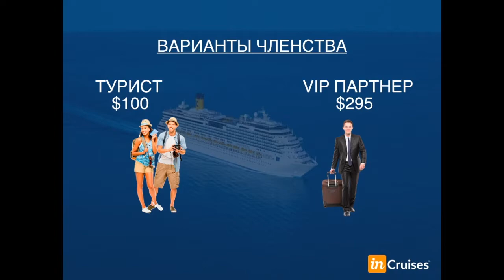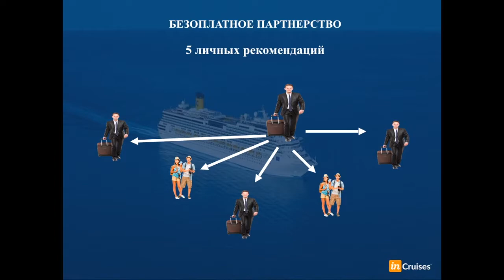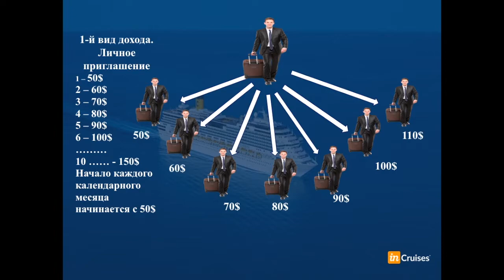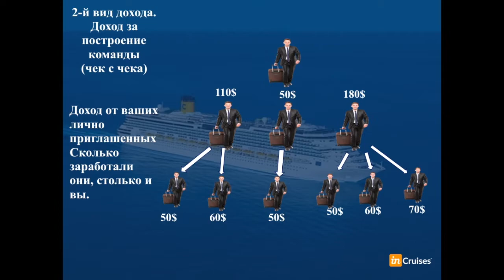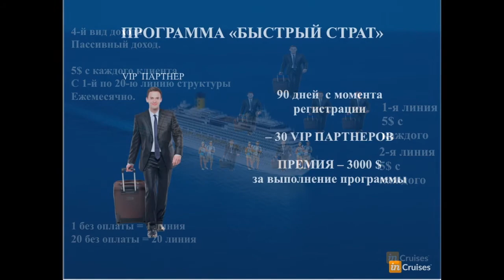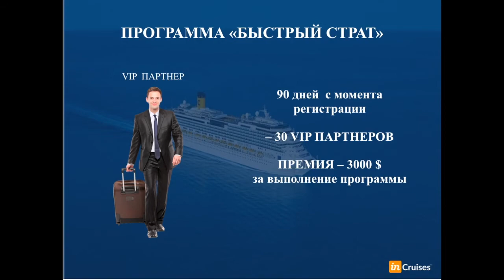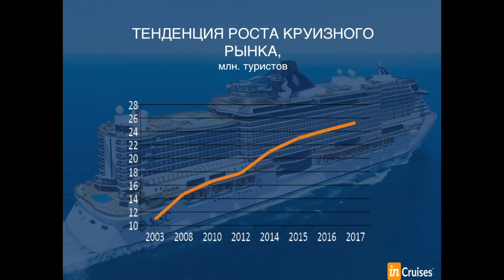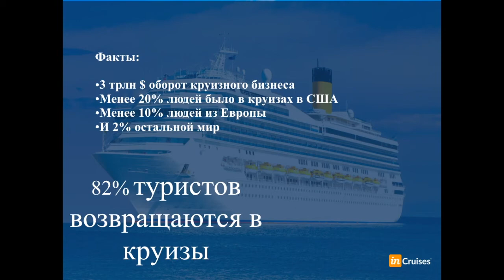inCruises. Презентация маркетинга от Алины Сопромадзе. Для VIP партнёров, все виды доходов.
Приветствую тебя дорогой друг на моём YouTube канале. Надеюсь ты найдёшь на нём то, что искал. И тебе будет полезна и интересна информация которая есть на моём канале.
Хорошего тебе просмотра.
Буду рада обратной связи в комментариях под этим и другими роликами. Так я буду понимать, что и как мне улучшить свой канал.
Благодарю.